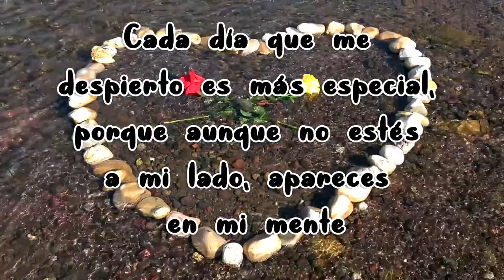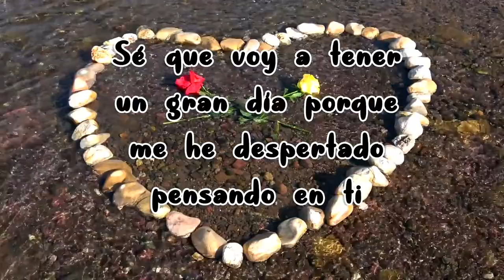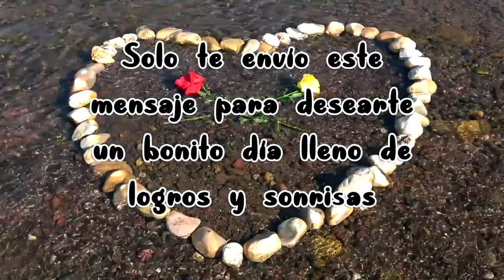❤️ ODPA ➤➤ "MI AMOR, BUENOS DÍAS" ❤️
Canal Oficial de TodoRisa

"Lo mas lindo de nuestra vida es saber que dios nos dio el milagro de estar vivos".